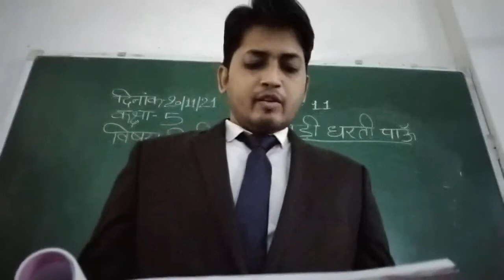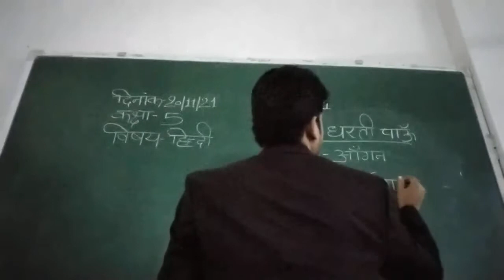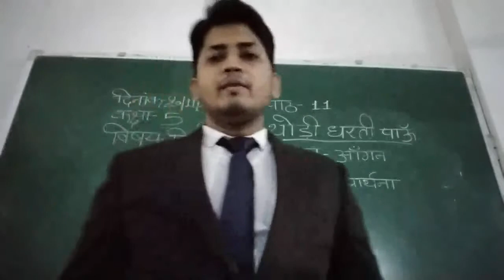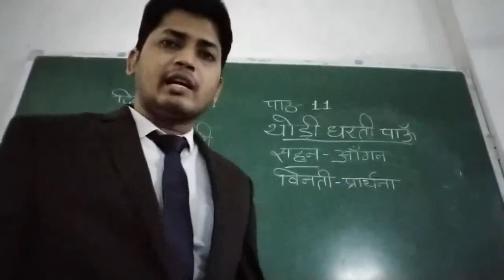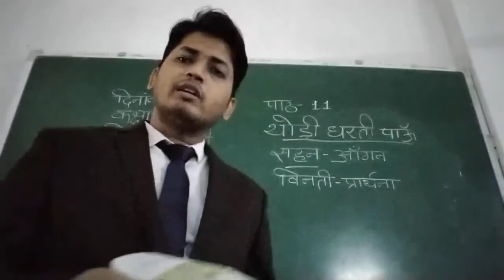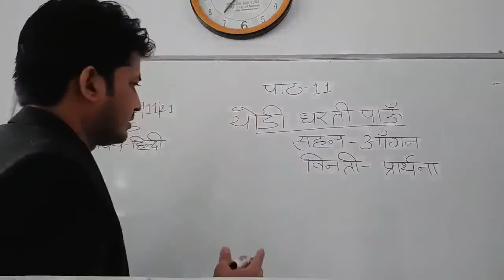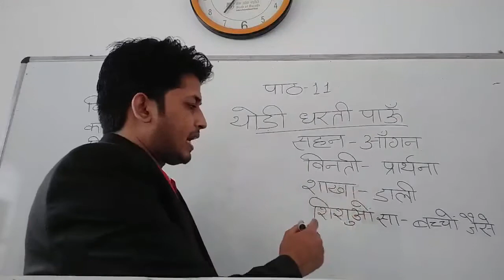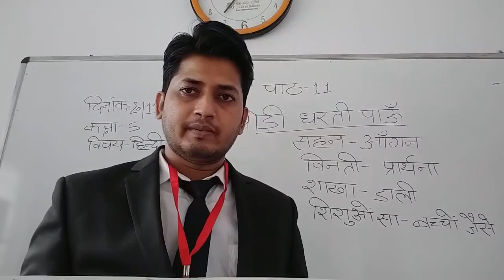Class V Hindi 20 11 2021 by Mr Chandan Singh